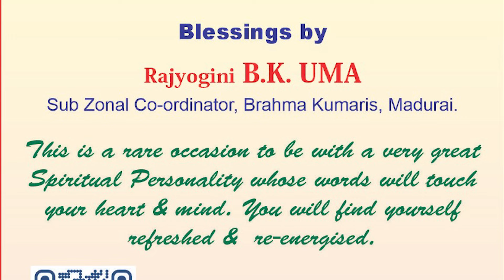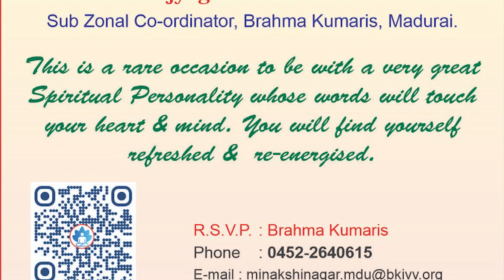Get together on Rajayoga For Healthy and Happy Life Rajyogini Brahma Kumari SHARADHA DIDIJI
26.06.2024 | Get together on | Rajayoga For Healthy and Happy Life | Rajyogini Brahma Kumari | SHARADHA DIDIJI